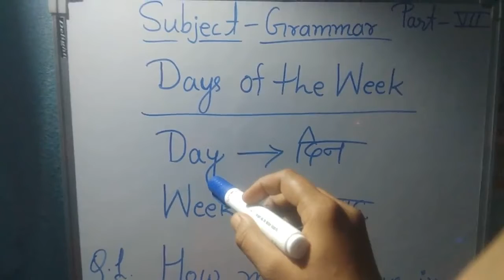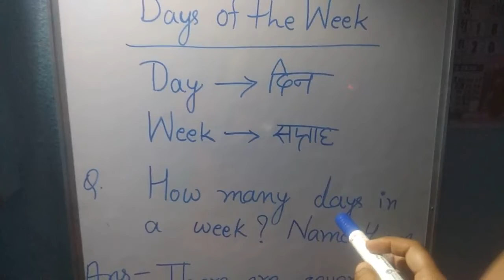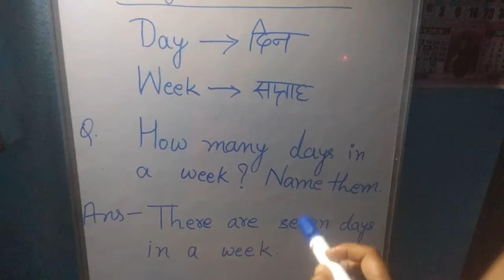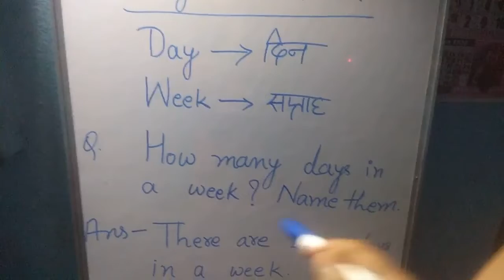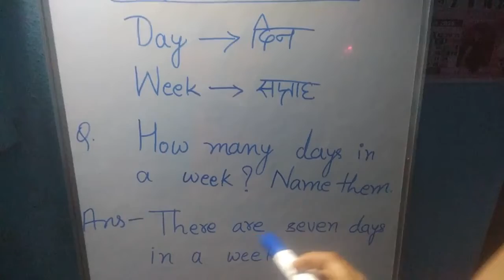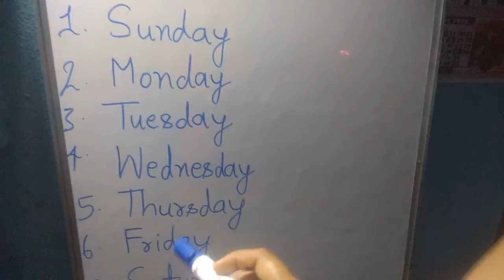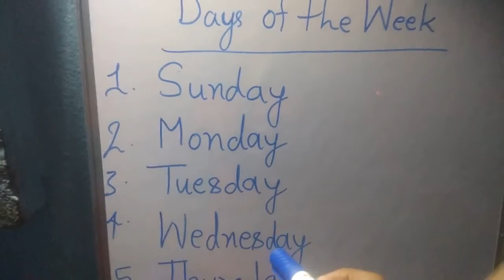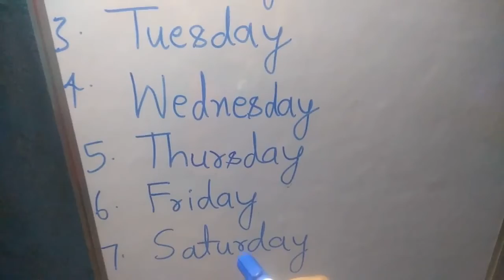Class 1 English Grammar : Days of the Week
In this class, we'll study 'English Grammar'. The topic for this section will be  'Days of the Week'.